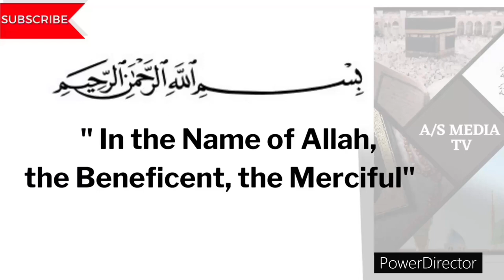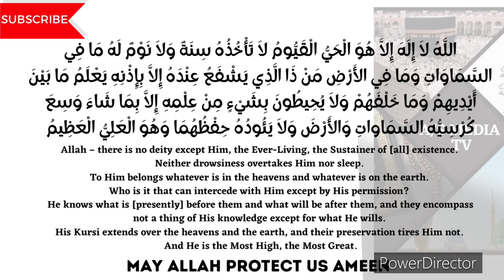Ayatul kursi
ٱلسَّلَامُ عَلَيْكُمْ

SERVICES;
1. MEDITATION THROUGH DHIKR